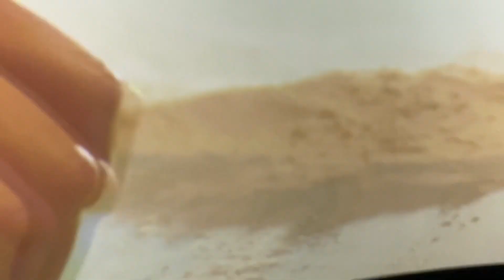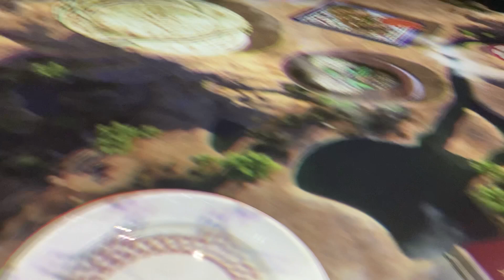PALESTINE PAVILION | EXPO 2020 DUBAI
A land of history and promise
Lying in the Levant, Palestine is a deeply historic land with ancient buildings. Along with its burgeoning tourism, it has a busy manufacturing sector and there are many opportunities for investment.